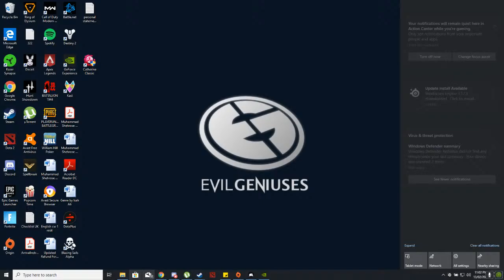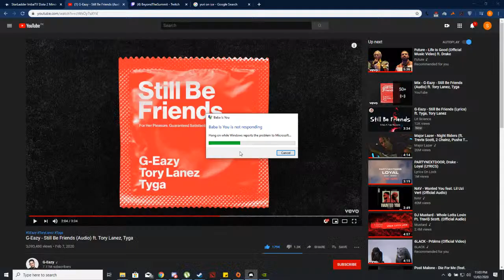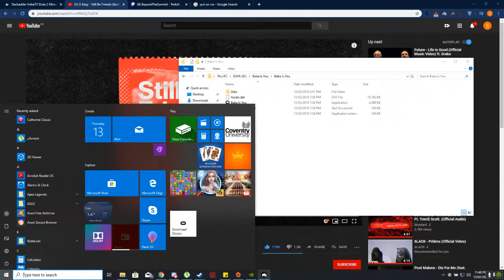Baba is you - Highly intellectual gameplay by a highly intellectual being